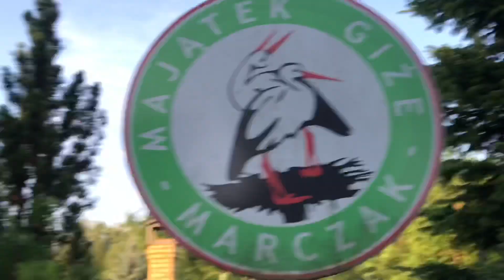NAJLEPSZE WAKACJE & SŁAWOMIR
W tym filmiku chciałam pokazać Wam moje ukochane miejsce na wakacje do którego jeżdżę od 3 roku życia 🙂 to wyjątkowe miejsce na Mazurach Garbatych nazywa się Majątek Giże Marczak koło Olecka. Obejrzyjcie film do końca, warto 🙂